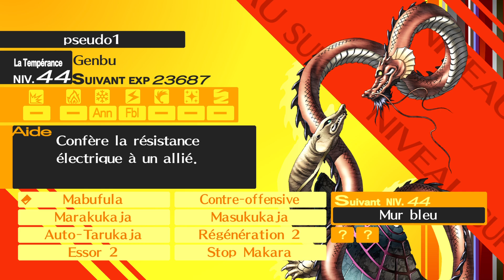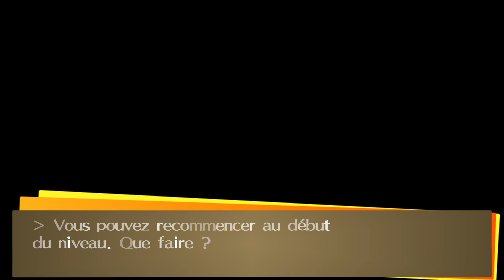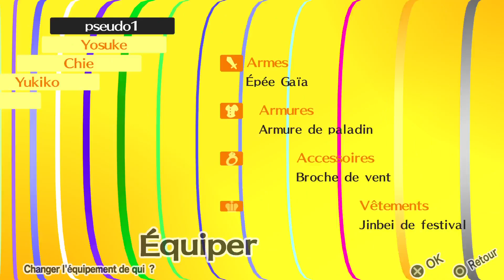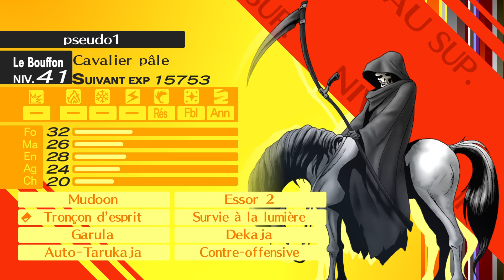Persona 4 Golden 68 Exploration du Palais de Naoto